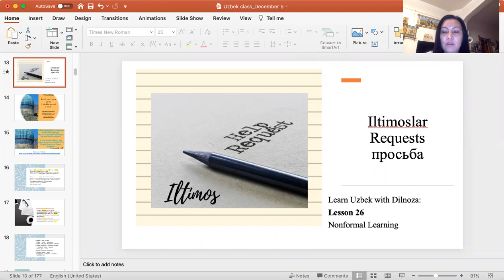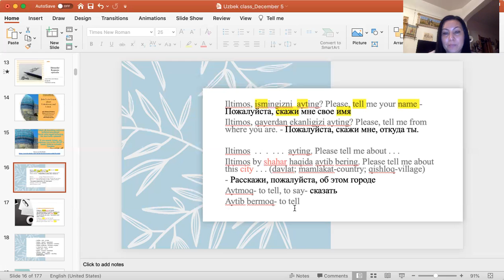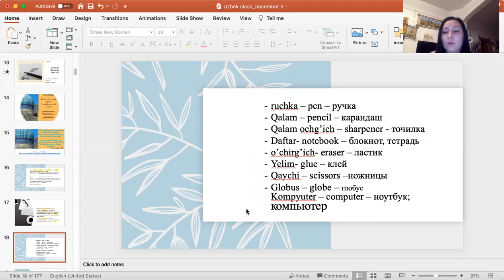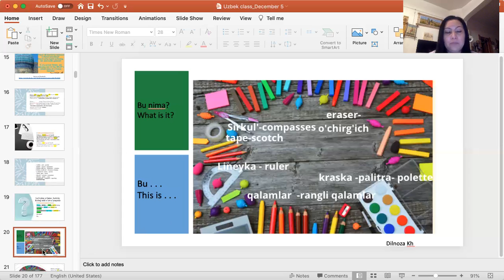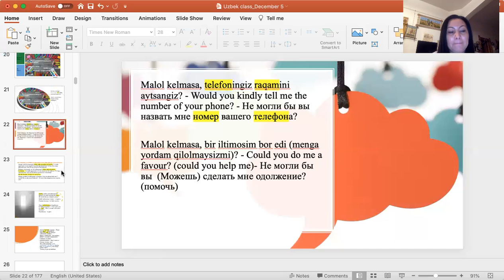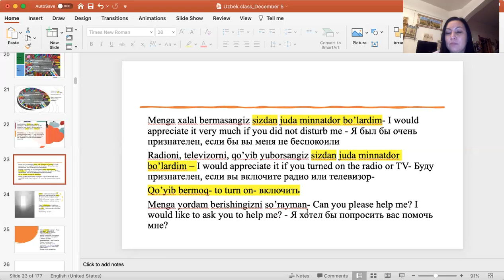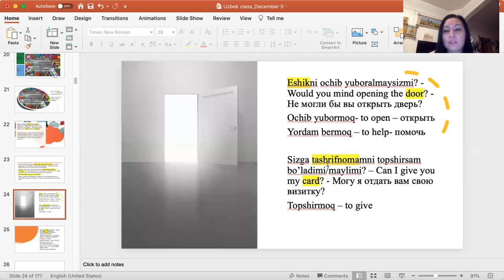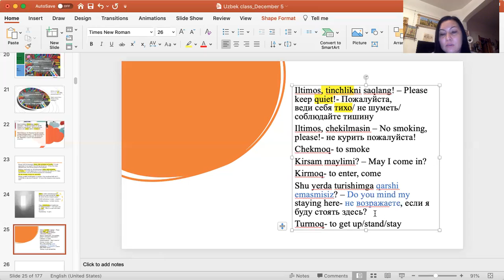Learn Uzbek with Dilnoza: Lesson 26 "Iltimoslar-Requests"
In this video, you will learn about how to express your requests in Uzbek. "Iltimoslar"

This page is for everyone who wants to exchange and share anything about Uzbekistan and Uzbek Language and Its Culture. You can share the food you cook or any phrases you use in Uzbek.
This page focuses on educating any learner of Uzbek and providing them free resources and guidance. Uzbek Language Learners of the World Dilnoza Khasilova